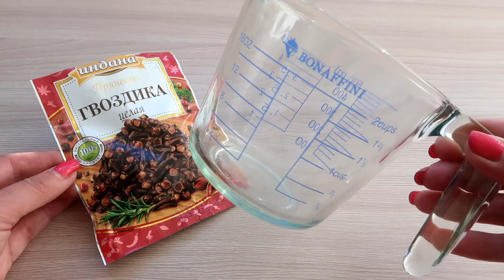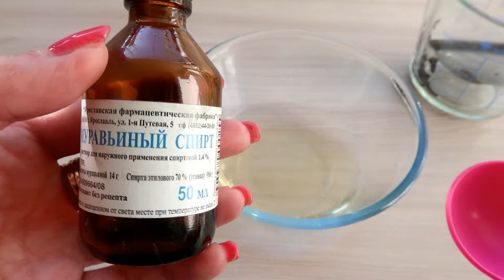Наношу это КОПЕЕЧНОЕ средство, ни один КОМАР и другие КРОВОСОСЫ и близко не подлетят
Покупные средства от комаров стоят дорого и также могут содержать вредные ингредиенты и это особенно касается детей. Я вам покажу простой рецепт от комаров и других насекомых.